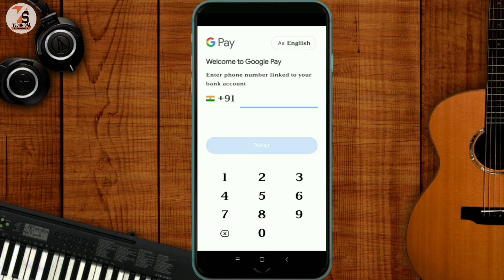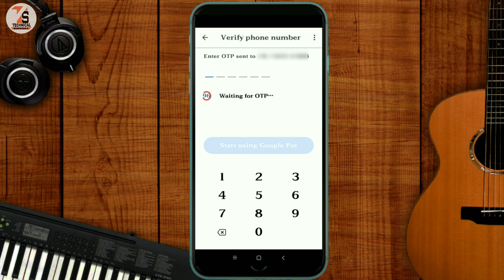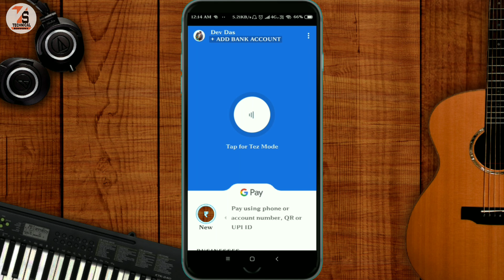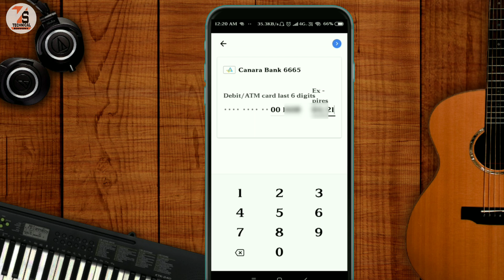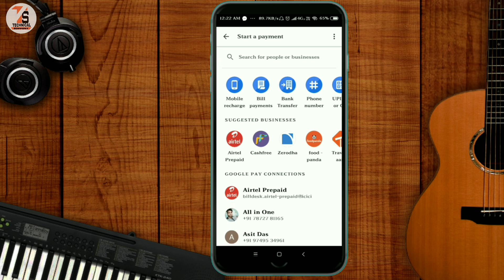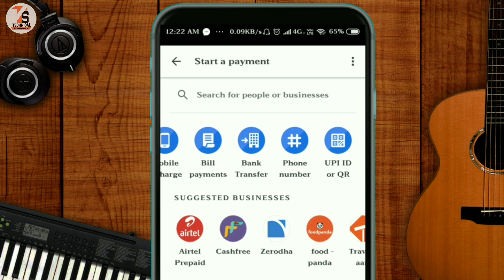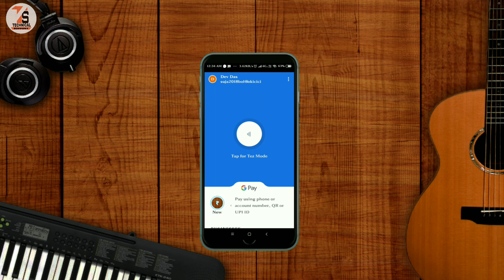google pay kaise use kare|how to use google pay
Dosto aj Mai is video par google pay account kaise karta hai or Usha  kaise use karta hai aap logoko dikhaunga,dosto video acha laga to like kijiye

Google pay apps link- Join me on Google Pay, a payments app by Google. Enter my code (98zl9u) and then make a payment. We'll each get ₹51!

Dosto eya channel par aapko mobile📱 tricks, naya Android apps ki jankari hum sab mobile sh kya kya kar Sakta hai or sath-e Mai vlog🤘video milta rahega agar aap eya channel k sath jorna chata hai to Isha subscribe kar k Bill Icon daba  lijiye♥️♥️♥️

your Queries
google pay me account kaise banaye
how to transfer money using google pay in hindi
 google pay in hindi
google pay use in hindi, google pay tez in hindi
what is google pay
 google pay
How to Use Google Pay Step by Step in Hindi